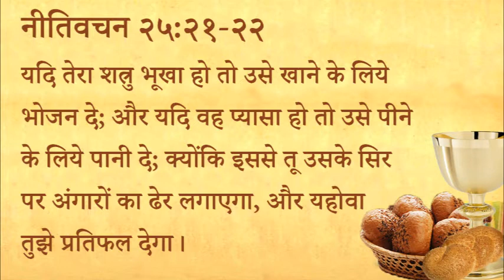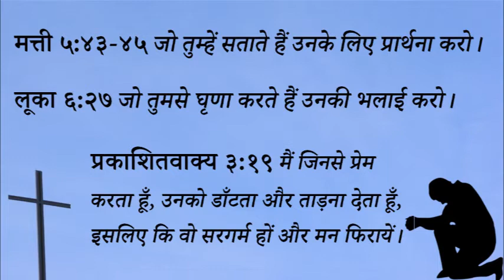335 Heavenly Manna - Tera Shatru Pyasa Ho To Pani Pila (Pastor Anil Kochar)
३३५ स्वर्गीय मन्ना - तेरा शत्रु प्यासा हो तो पानी पिला

नीतिवचन २५:२१-२२
यदि तेरा शत्रु भूखा हो तो उसे खाने के लिये भोजन दे; और यदि वह प्यासा हो तो उसे पीने के लिये पानी दे; क्योंकि इससे तू उसके सिर पर अंगारों का ढेर लगाएगा, और यहोवा तुझे प्रतिफल देगा।

मत्ती ५:४३-४५ जो तुम्हें सताते हैं उनके लिए प्रार्थना करो।
लूका ६:२७ जो तुमसे घृणा करते हैं उनकी भलाई करो
प्रकाशितवाक्य ३:१९ मैं जिनसे प्रेम करता हूँ, उनको डाँटता और ताड़ना देता हूँ, इसलिए कि वो सरगर्म हों और मन फिरायें।

स्वर्गीय मन्ना - पास्टर अनिल कोचर